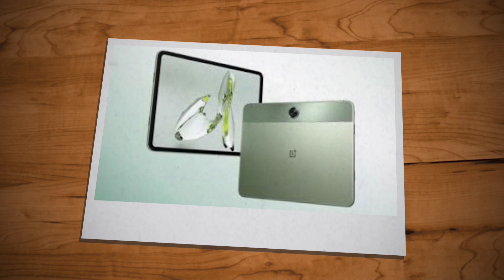Oneplus Pad 2 വരുന്നു | Spec Features Specification Price Camera Gaming Launch Date India Malayalam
oneplus pad 2 is upcoming tablet from oneplus. oneplus pad 2 may come with 12.1" 3k lcd display, 144 hz refresh rate, snapdragon 8 gen 3 processor, 13 mp rear camera, 8 mp selfie camera and 9150 mah battery with 67 w fast charging support. lets check about oneplus pad 2 spec review features specification price camera gaming launch date in india in malayalam

my gadgets